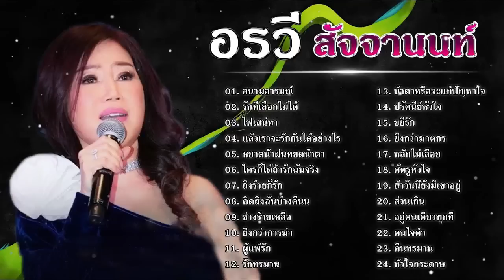รวมเพลงที่ดีที่สุด อรวี สัจจานนท์ ฟังแบบไม่มีโฆษณา